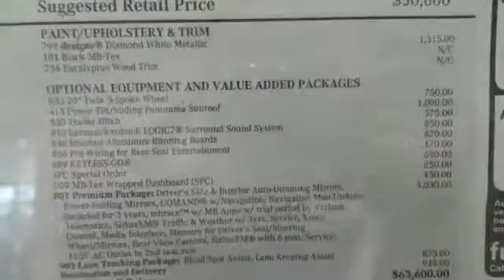New 2015 Mercedes-Benz ML350 Lynnwood WA Seattle, WA #25537 - SOLD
Year: 2015
Make: Mercedes-Benz
Model: ML350
Engine: 6 Cylinder
Transmission: 7 Speed Shiftable Automatic
Color: Designo Diamond White Metallic
Interior: Black
Stock #: 25537
VIN: 4JGDA5HB7FA576636
BRUSHED ALUMINUM RUNNING BOARDS, EUCALYPTUS WOOD TRIM -inc: Does not include a wood cover over cupholders, HARMAN/KARDON LOGIC 7 SURROUND SOUND SYSTEM, KEYLESS-GO, LANE TRACKING PACKAGE -inc: Lane Keeping Assist Package Blind Spot Assist Lane Keeping Assist, MB-TEX WRAPPED UPPER AND LOWER DASHBOARD -inc: MB-Tex wrapped upper door panels and contrast stitching, PANORAMA SUNROOF, PREMIUM 1 PACKAGE -inc: iPod/MP3 Media Interface Cable Rearview Camera Mutli-Year Update for Navigation Power Folding Mirrors Auto Dimming Mirrors Driver Memory Seat Radio: COMAND System w/Navigation 7.0&amp;quot; high resolution LCD screen w/3D map views enhanced voice control system 10GB music register single disc CD/DVD player Gracenote album information including cover art SD card slot SiriusXM traffic and SiriusXM weather w/3-year subscription 115V AC Power Outlet Located in 2nd row Power Tilt/Telescoping Steering Column Double Sun Visors Media Interface SIRIUS XM Satellite Radio SiriusXM real-time traffic and SiriusXM weather (w/6 month trial) Auto-Dimming Side &amp;amp; Rearview Mirrors, PRE-WIRING FOR REAR SEAT ENTERTAINMENT -inc: power headrest in front passenger seat, SPECIAL ORDER OPTION CHARGE, TRAILER HITCH -inc: 7200 lbs Class III towing capacity, WHEELS: 20&amp;quot; TWIN 5-SPOKE ALLOY -inc: Tires: P265/45R20

Address:
17800 Highway 99